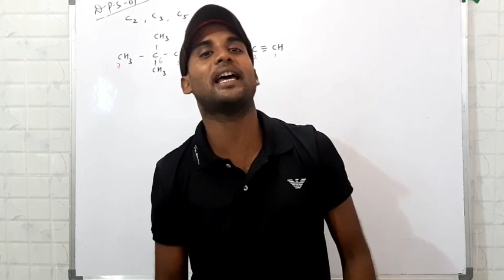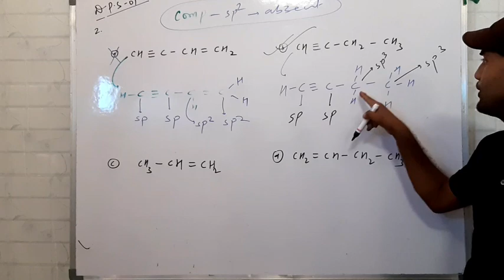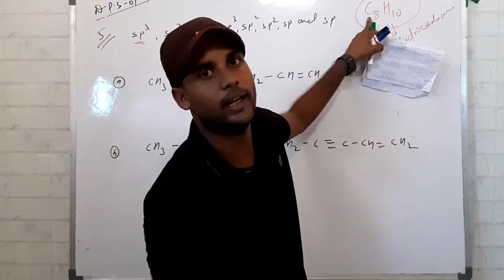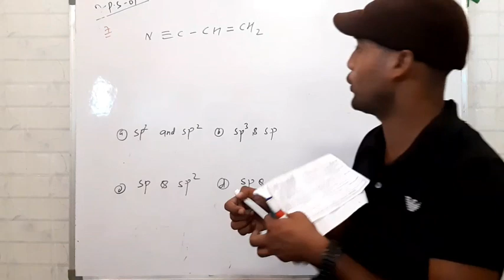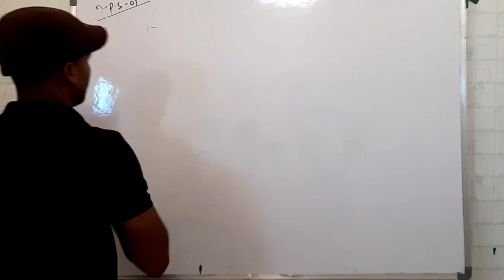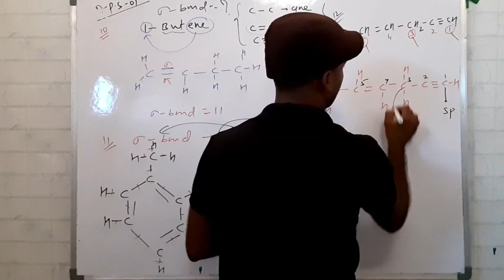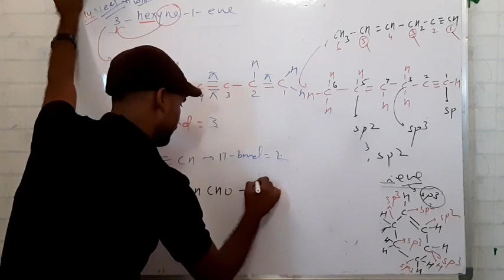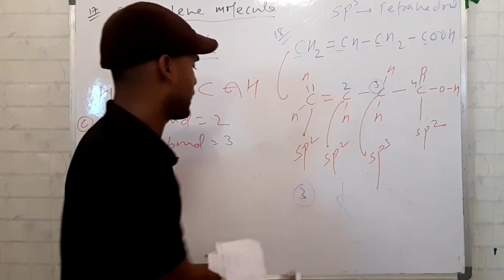Lecture:-10 0rganic chemistry.Topic:- solving dps(daily practice set)02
Hlo frnd .next video dps(02) solve krenge ...thanks for support me frnd